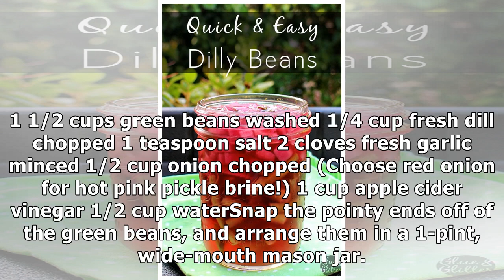Refrigerator Dilly Beans, Quick and Easy